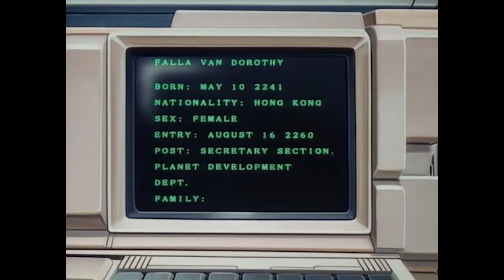HMS E66: Lily C.A.T. (1987)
Lily C.A.T. is what happens when you make an anime that is a mixture of The Thing and Alien, but does it work? Watch this review to find out :-)